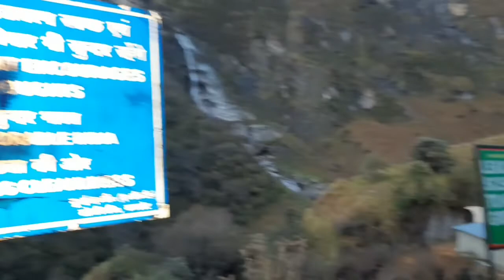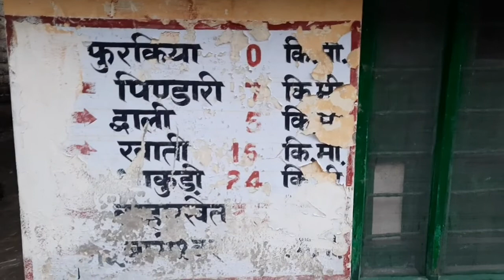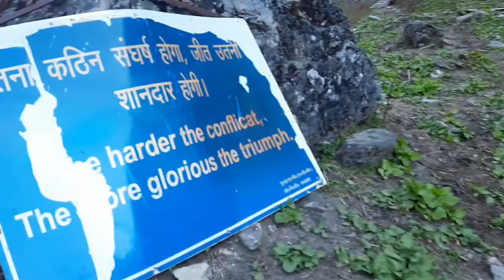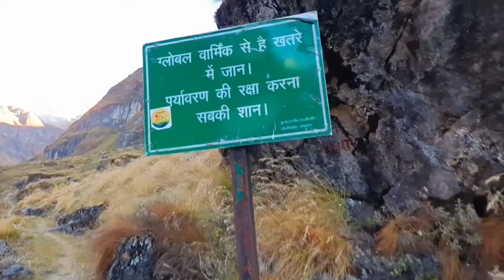Pindari Glacier Trek 2021 |Ep-06 | Phurkiya to Zero Point | Pindari Baba Temple|Uttarakhand Diaries